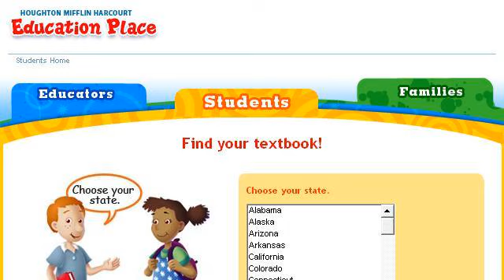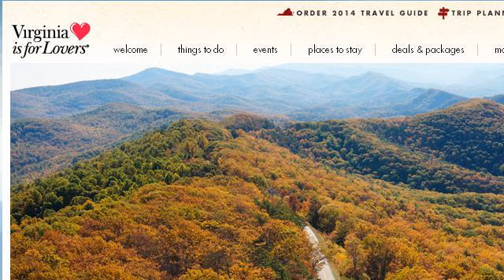Fun Play And Travel Places For Kids In Virginia